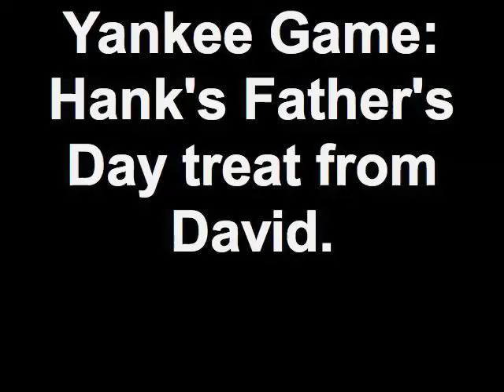Yankee Game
With perhaps a little TOO much personal-viewpoint-narration, here is my video of:  "Yankee Game: Hank's Father's Day treat from David".
Old Timers Day, "Da" Bronx, July 19, 2009. In Dramatic "Bop-O-Vision"!